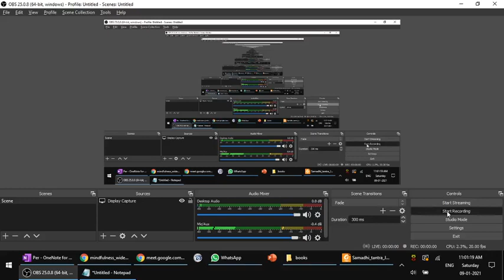Dhyaan सोहं -I am Parmatma